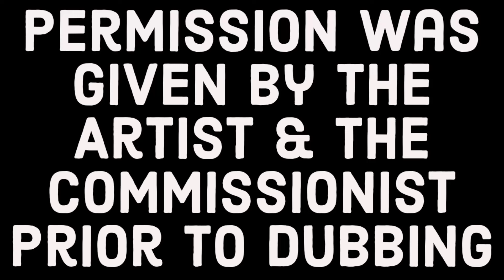Luz Fights Off Against Anne | The Owl House/Amphibia Comic Dub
In this Amphibia & The Owl House Comic Dub Crossover, Luz takes on Anne in a fight, who will walk out being the winner? Watch as this fight gets intense in this Action Packed Comic Dub

🎙️People Involved 🎙️